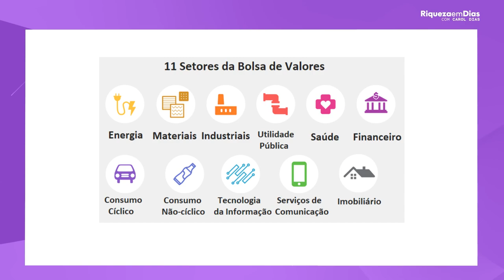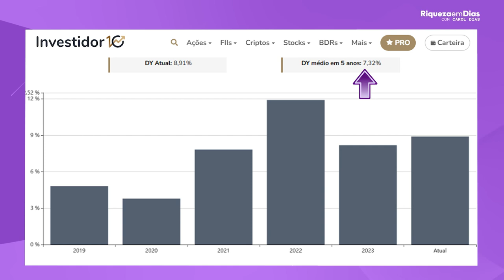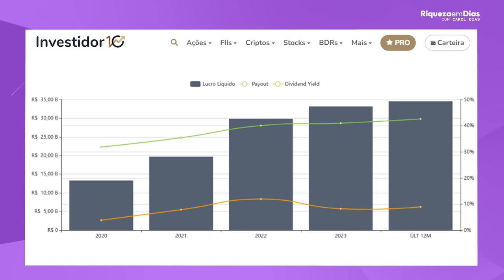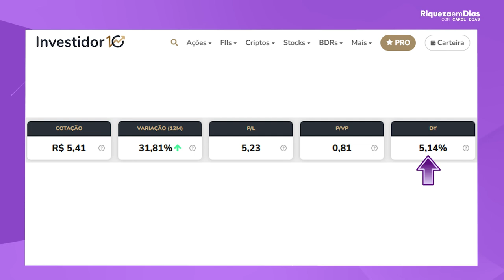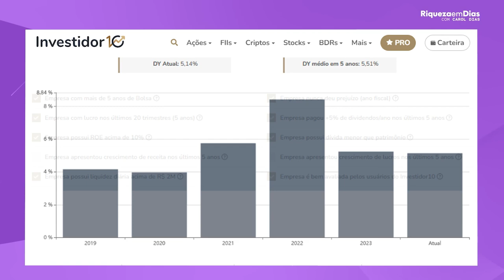MELHORES SETORES PARA INVESTIR NA BOLSA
Neste vídeo, vamos revelar os melhores setores para investir na Bolsa em 2024! Se você está procurando por estratégias de investimento de longo prazo, com foco em setores promissores que oferecem potencial de crescimento e estabilidade, você está no lugar certo. Entenda quais são os setores mais rentáveis e por que eles se destacam no cenário econômico atual.

Exploraremos setores como tecnologia, energia renovável, e saúde, que têm mostrado resiliência e potencial de lucro mesmo em tempos de incerteza. Descubra insights valiosos sobre o que considerar ao escolher em quais setores investir e como diversificar sua carteira de forma estratégica para obter resultados sólidos.

🔑 Palavras-chave otimizadas: melhores setores para investir, investimentos na Bolsa 2024, setores promissores para investir, ações de tecnologia, energia renovável na Bolsa, setores rentáveis, estratégias de investimento de longo prazo, diversificação de carteira.

Assista até o final e prepare-se para dar um passo importante na sua jornada de investidor!